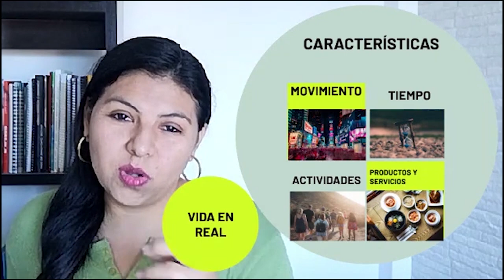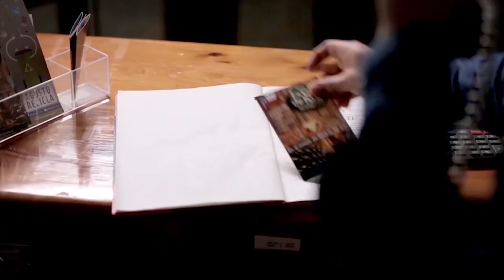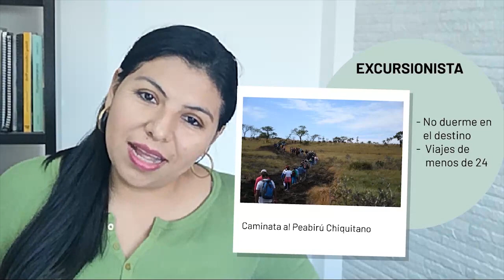Quédate en casa hoy y aprende a ser un guía de ecoturismo Capítulo 1 - WWF Bolivia / SBDA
El presente material es producido por la WWF Bolivia, en coordinacíón con el Gobierno Autónomo Municipal de Roboré, la dirección del área protegida  APM / UCPN Tucabaca y la Asociación de guías de ecoturismo Peabirú.

Cortometraje realizado por Urbania Films para FEDETUR, con el fin de mostrar la actividad económica que genera el turismo en una localidad.

Actuaron:
Raúl González
Francisco "Pancho" González
Natalia Dufuur
Carolina Marzán
Rolando Castillo

Dirección: Quique Parraguirre y Marco Medina
Producción audiovisual: Urbania Films
Dirección de fotografía: Phillipe Rippes y Alejandro "Janito" Arellano
Producción ejecutiva: Marcelo López y Andrés Lazzerini
Montaje y post producción: Marco Medina
Producción: Pablo Castro y Bárbara Muñoz
Agencia creativa : Grupo AWA
Guión: Sergio Moraga
Arte, vestuario y ambientación: Greta Estévez
Sonido directo: Romina Nuñez
Postproducción de sonido: Yussef "Brimus" Avid
Continuidad: Carolina Vera
Diseño gráfico: Carolina Leyton
Storybard: Alexis Ávalos
Producción técnica: Hugo "Huguito" Diaz
Eléctrico: Nelson "Walli" Morales
Maquillaje: Alejandra Zuazo
Luces: Cinesur